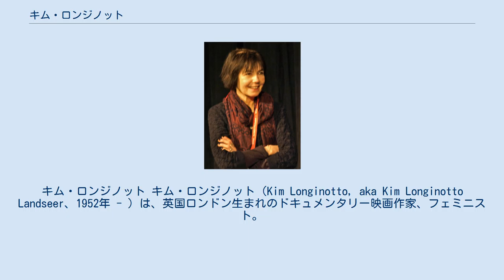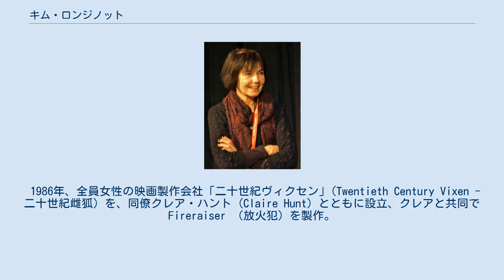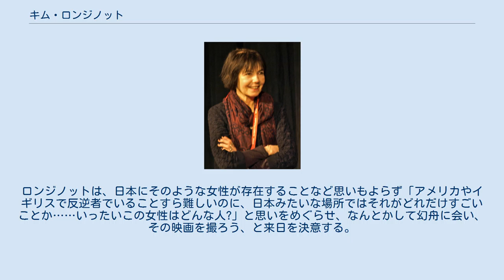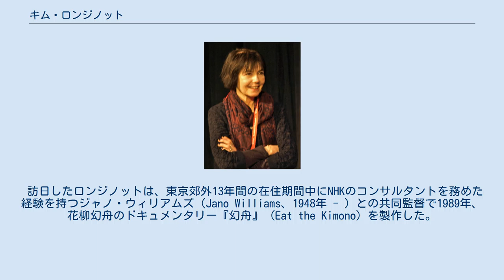キム・ロンジノット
キム・ロンジノット キム・ロンジノット（Kim Longinotto, aka Kim Longinotto Landseer、1952年 - ）は、英国ロンドン生まれのドキュメンタリー映画作家、フェミニスト。
女性が置かれた抑圧や差別による苦難や、苦難に抗する女性の生き方を描く。
女性のみのチームで製作することで知られる。
代表作は『幻舟』、『新宿ボーイズ』、『イラン式離婚狂想曲』、Sisters in Law （カンヌ受賞作）。
これまで被写対象となった国は英国、日本、イラン、ケニア。
 イングランドのビーコンズフィールド (Beaconsfield) にある英国国立映画テレビ学校 (NFTS: National Film and Television School) 在学中の1972年、処女作 Pride of Place （高慢）を製作、自らがティーンエイジャー時代に経験したロンドン郊外バッキンガムシャー (Buckinghamshire) にある古くて外界から隔絶した寄宿舎における食事の劣悪さや不条理な罰則などを描き、寄宿舎の抑圧的な体質を痛烈に批判した。
ロンジノットは17歳でこの寄宿舎から脱出したが、この作品で寄宿舎に対する報復を果たし、のちの作品にも見られる抑圧的な権威・息苦しい伝統への抵抗や、階級・ジェンダー・性（セクシュアリティ）・サブカルチャーなどへ傾斜する視点、あるいは人情味のある描写などは、この処女作品にも見られる。
公開後、エディンバラやロンドン、シドニーなど多くの映画祭で上映された。
ちなみにこの作品の公開一年後、寄宿舎は閉鎖され、廃止となっている。
 その後ホームレス女性のドキュメンタリー、 Theatre Girls （劇場の少女たち）製作後、英国国立映画テレビ学校を卒業。
ベルファストのカトリック女性を追った Cross and Passion （十字架と受難）、失業青年の記録映画 Underage （未成年）などのドキュメンタリー映画を手がける。
 1986年、全員女性の映画製作会社「二十世紀ヴィクセン」(Twentieth Century Vixen - 二十世紀雌狐) を、同僚クレア・ハント (Claire Hunt) とともに設立、クレアと共同で Fireraiser （放火犯）を製作。
 ロンジノットはロンドン在住の親しい友人に日本人パフォーミングアーティスト、カズコ・ホーキ (Kazuko Hohki、法貴和子、1952年 - ) がおり、日本には深い関心を持っている。
黒澤明のファンでもあるロンジノットは、日本映画に登場する従順でおとなしい日本女性に親しみを持てず違和感があった。
ある日ガーディアンに花柳幻舟について書かれた記事を読む。
記事は、幻舟が日本舞踊の階級制（家元制）に抗議して師匠（家元）を刺し刑務所に服役したこと、独学で読み書きを学んでいることなどを伝えていた。
ロンジノットは、日本にそのような女性が存在することなど思いもよらず「アメリカやイギリスで反逆者でいることすら難しいのに、日本みたいな場所ではそれがどれだけすごいことか……いったいこの女性はどんな人?」と思いをめぐらせ、なんとかして幻舟に会い、その映画を撮ろう、と来日を決意する。
 訪日したロンジノットは、東京郊外13年間の在住期間中にNHKのコンサルタントを務めた経験を持つジャノ・ウィリアムズ（Jano Williams、1948年 - ）との共同監督で1989年、花柳幻舟のドキュメンタリー『幻舟』 (Eat the Kimono) を製作した。
 その後も、日本を舞台とした、女性を対象としたドキュメンリーを何作も発表している。